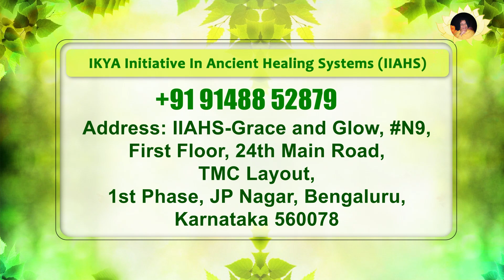Pimples ಆಗೋದಕ್ಕೆ ಮುಖ್ಯ ಕಾರಣ ಏನು? How to Get Rid of Pimples? | IIAHS - Grace & Glow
In this episode of the Sri Paripoorna Sanatana Charitable Trust YouTube channel, we will be discussing pimple problems. Pimples are common skin issues that affect people of all ages. We will explore the causes of pimples, ways to prevent them, and effective treatment options. Join us as we provide simple and practical tips to manage and deal with pimple problems.